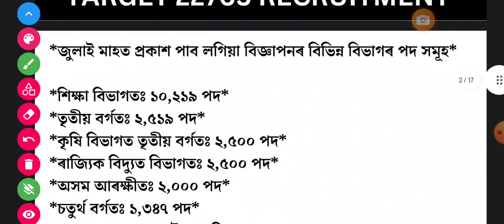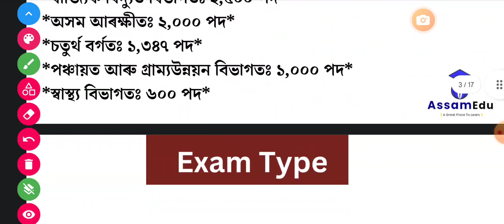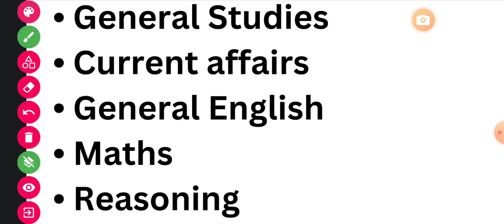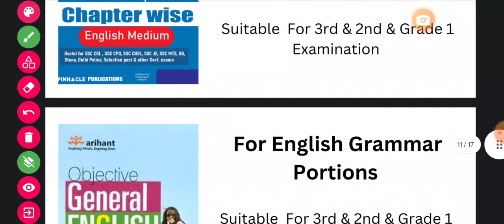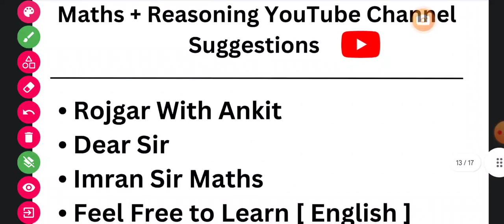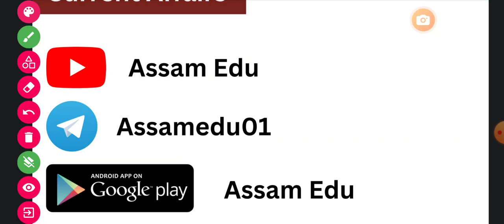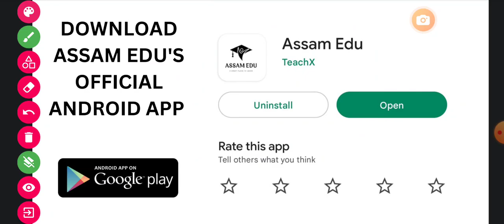Assam Govt New Vacancy 😍😍 | নতুন কৈ আহিব লগা পৰীক্ষাৰ বাবে কি কি কিতাপ পঢ়িব ?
যদি আপোনাৰ তৃতীয় আৰু চতুৰ্থ বৰ্গৰ পৰীক্ষা বেয়া হল তেন্তে আহিব লগা পৰীক্ষা ৰ বাবে এইখিনি কিতাপ অনুসৰণ কৰিব পাৰে।